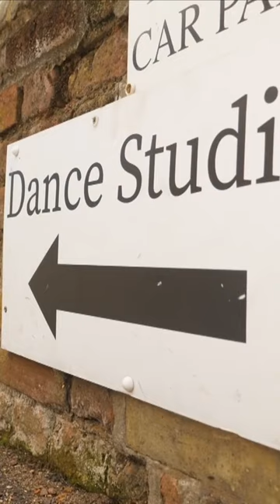'She can stay in the jungle' says constituent unhappy with Nadine Dorries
The former culture secretary said she would resign as an MP in June "with immediate effect", but has still not stepped down.